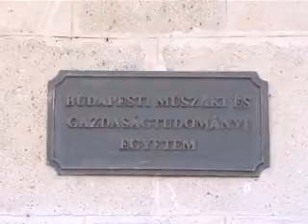070514 bme225eves mag